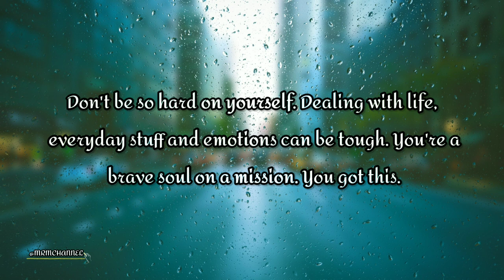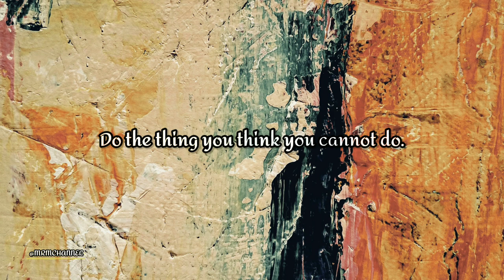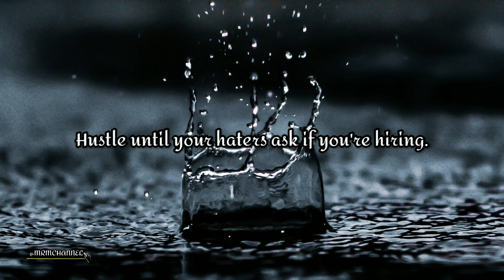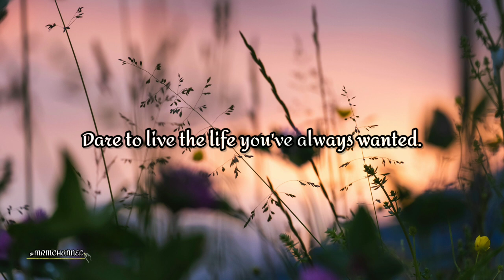Encouraging Words | MRM CHANNEL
ᴍᴜꜱɪᴄ|ʀᴇʟᴀxᴀᴛɪᴏɴ|ᴍᴏᴛɪᴠᴀᴛɪᴏɴ

🎶 Track info:
Words Of A Lullaby by Bang Bang